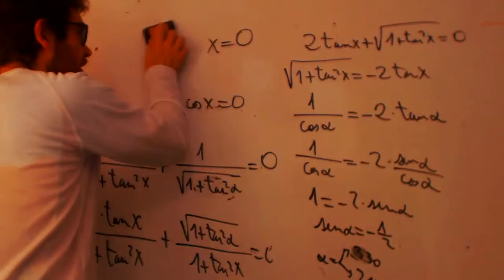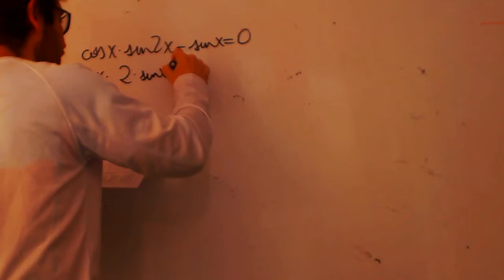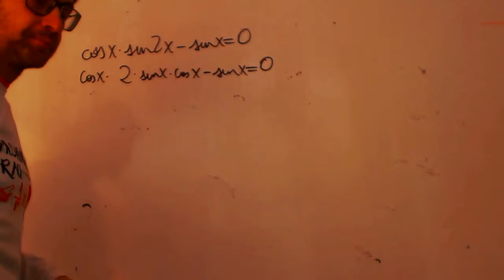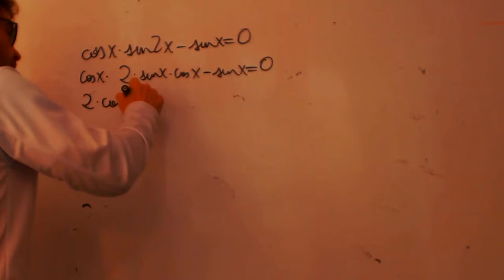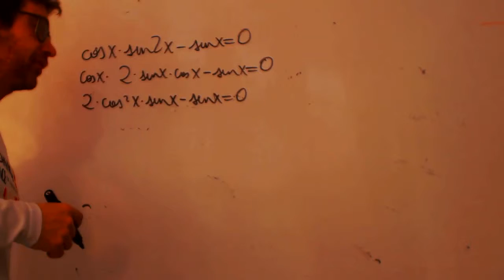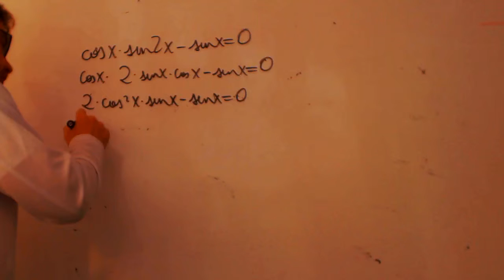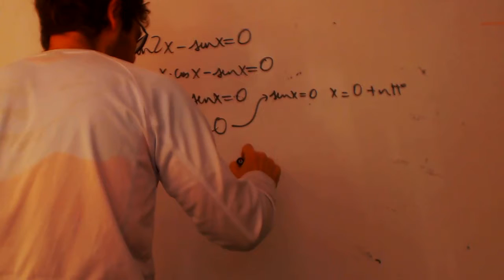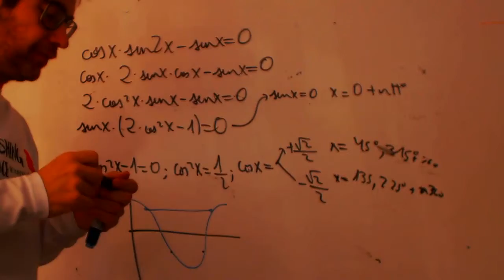Ecuaciones trigonometricas 03 franjamanela Academia Usero Estepona